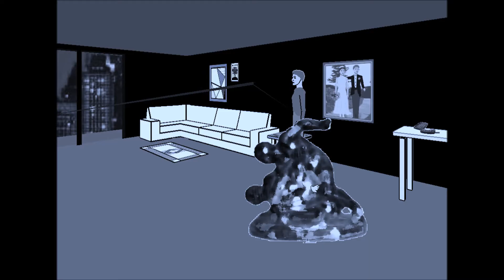Batman Plays Facade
Today I Decided That Batman Should Play Facade For The First Time.
He May Do More Facade Video!
Let Me Know If You Want Batman To Play Facade!